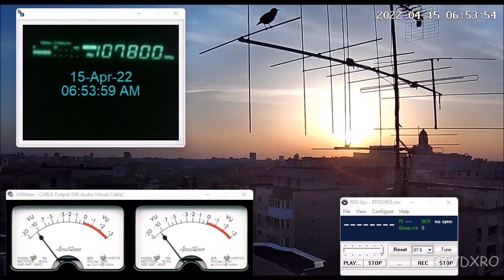FM DX MR 1 Kossuth Rádió 100,4 MHz Szentes & 107,8 MHz Budapest daily in Bucharest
rdi.boards.net